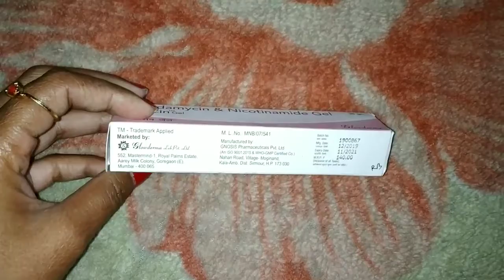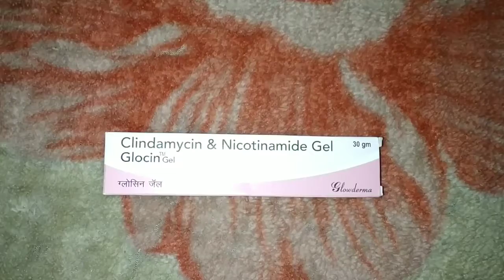HOW TO REDUCE PIMPLES, ANCE AT HOME with home remady & medicine.|How to remove pimples marks.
hey guys.
Assalamu Alaikum.
How to reduce pimples, ance||How to remove pimples marks.